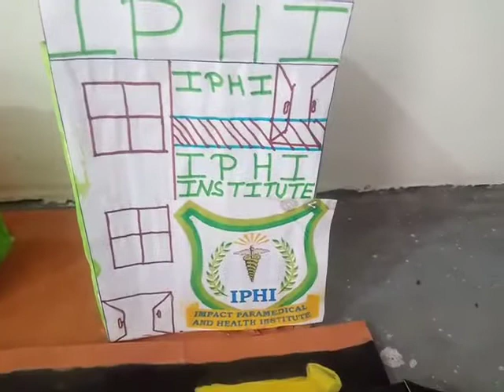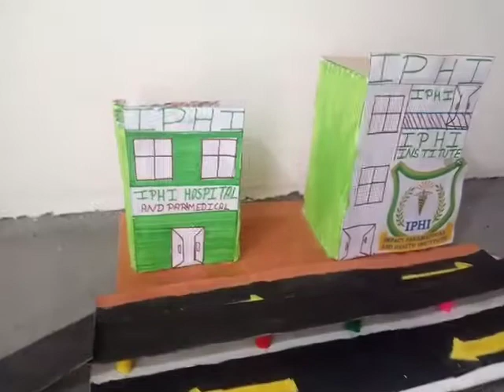IPHI | Best out of waste